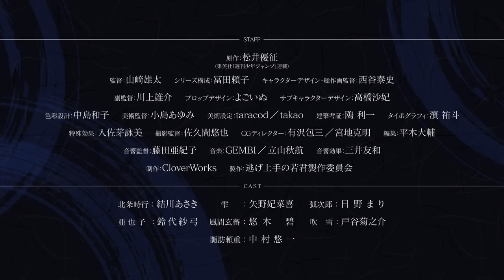THE ELUSIVE SAMURAI - OFFICIAL TRAILER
The Elusive SamuraiOfficial Trailer

Genre(s): Adventure, Comedy,Historical

Synopsis:-
                  Eight-year-old Tokiyuki Houjou, the next successor of the Kamakura shogunate, is a young boy lacking talent in everything besides hide-and-seek. One day, his carefree life is abruptly turned upside down when Takauji Ashikaga brutally seizes power from the Kamakuras, ending their reign. Rescued by a self-proclaimed prophetic priest, Tokiyuki manages to escape with his life. Now he must evade those trying to kill him while recruiting comrades who can help him restore the Kamakura Shogunate to its former glory.
                     Set during the Nanboku-chou period of Japanese history, Nige Jouzu no Wakagimi is a tale of redemption, documenting the life of the forgotten hero that altered Japan's destiny by running away.

STAFF:--
Original work: Yusei Matsui (serialized in Shueisha's "Weekly Shonen Jump")
Director: Yuta Yamazaki
Series composition: Yoriko Tomita
Character design: Yasushi Nishitani
Production: CloverWorks